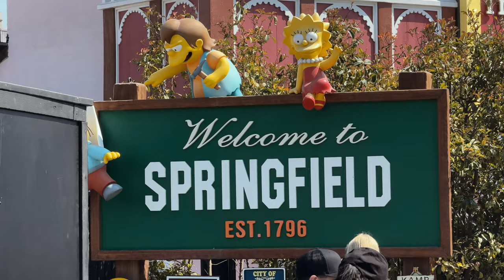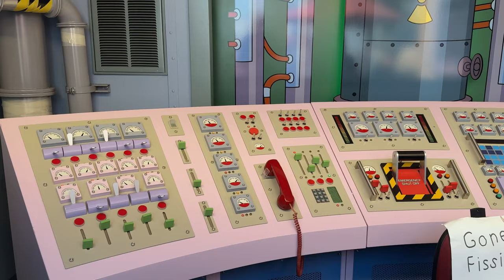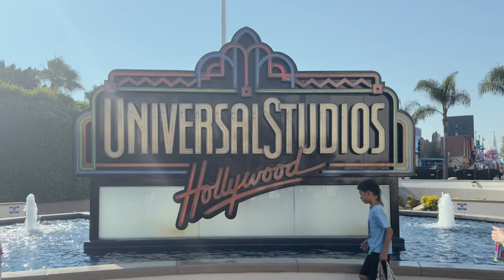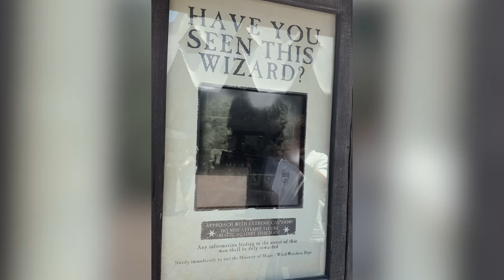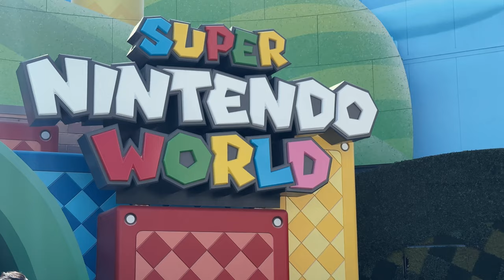Ho incontrato Homer agli Universal Studios di Hollywood | America road trip Ep.6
Oggi vi portiamo con noi agli Universal Studios di Hollywood, il luogo dove tutto ciò che vediamo sullo schermo prende vita!

Dall’ingresso iconico con la sfera, fino a Springfield e Hogwarts, ci immergiamo in un mondo fatto di film, serie TV e momenti indimenticabili. Incontriamo Shrek e Fiona, esploriamo il mondo di Harry Potter e ci emozioniamo nel Nintendo World... anche se prendere una moneta di Mario non è così facile come sembra!

Tra emozioni e piccole sfide (compreso il caldo estivo!), scopriamo set cinematografici e attrazioni incredibili. Un’esperienza da vivere almeno una volta nella vita. Venite con noi a vivere l’avventura? Preparatevi, perché è solo l'inizio del nostro road trip americano!

Non perdetevi questo viaggio attraverso i luoghi più iconici della California!